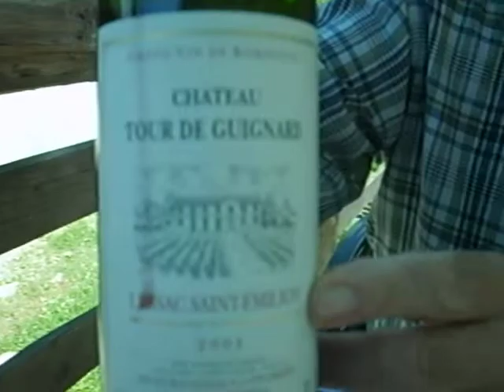How To Drink Wine from a French Wine Lover High In the French Alps.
Michet M. - How to drink wine. In the summertime eating among the goats at Villages des Chevres at Les Linderets, France high in the Alpes near enjoying a culinary experience in Les Gets, Avoriaz and Morzine.